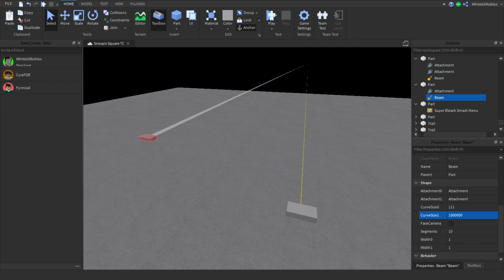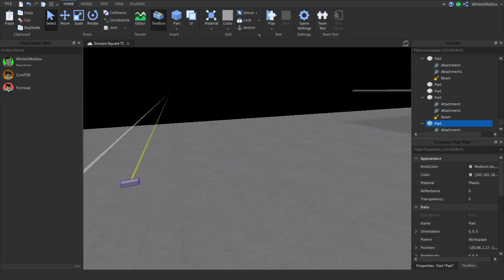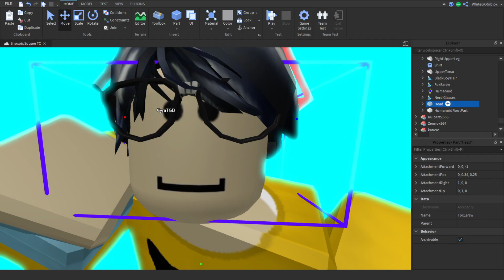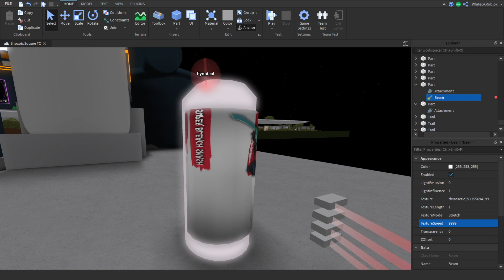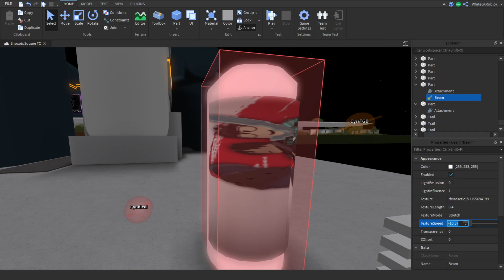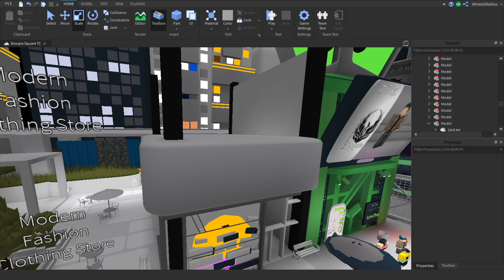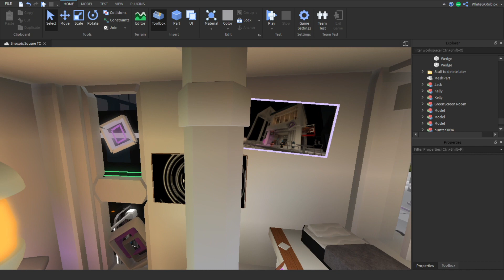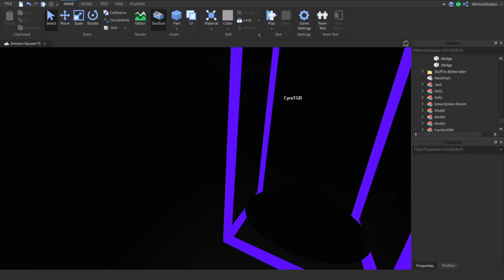Snoxpix Square - Stream Highlights (feat. Cyra & Skerps)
Game/Type : ROBLOX Studio

no homo.

🎶【 MUSIC USED 】🎶

💜 【 TWITCH STREAM 】💜
White now stream on twitch instead!

Discord Link can be devoked anytime!
Best to use DM

🎶【 Outro Music 】🎶

💚 【 ALT-LINKS】 💚